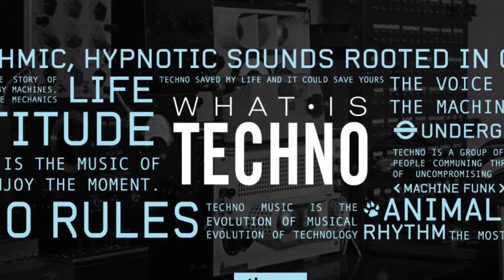The Biggest XL American Bully Breeding in History! XL Grand Champion xXx Champion Zena Rose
The Biggest XL American Bully Breeding in History! XL Grand Champion xXx Champion Zena Rose the daughter of XL Grand Champion Techno. With only 6 Crowned ABKC XL Grand Champion with one deceased and two not being bred out side their yards. This breeding is epic. There has never been two XL Grand Champion blood collide so closely. This is an exclusive breeding which will garner a price range from $5500.00 to $3500.00 depending on the pick and sex of the dogs. I will be taking $1500.00 to $1000.00 non-refundable deposit. But your deposit may be transferred to future litter Picks and pick up of pups with deposits must be paid in full when the pups turn 10 weeks old. Some people think that this is too much money but if you are truly interested I can break down why these pups are going for this price and why it is truly a steal of a life time!